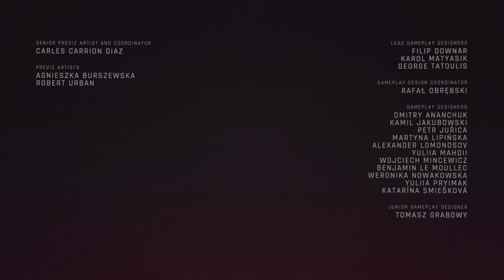Cyberpunk 2077 Nomad PlaythroughPhantom Liberty Ending Part 2